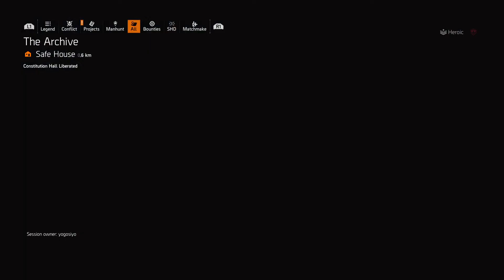Tom Clancy's The Division® 2 - Agent(s) Activity 7.0 09